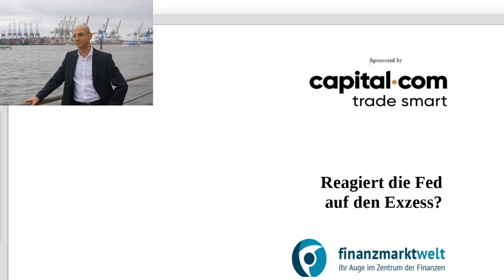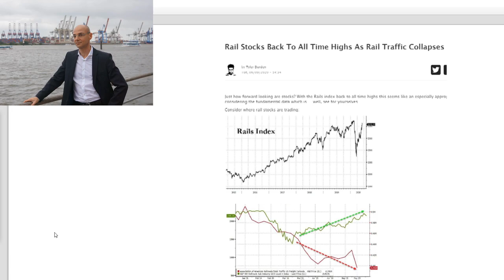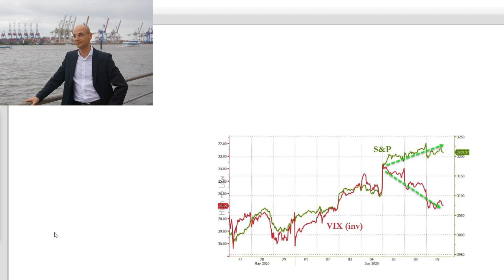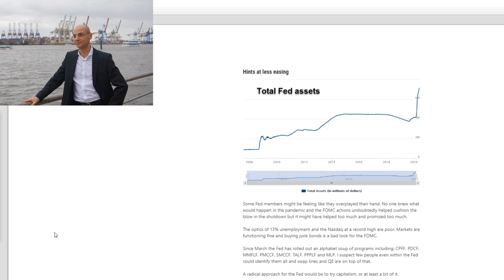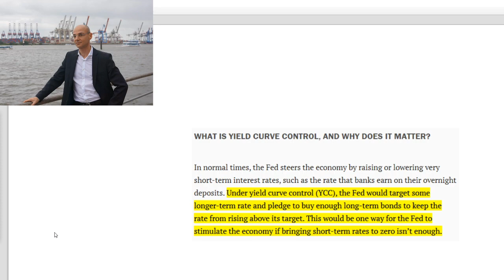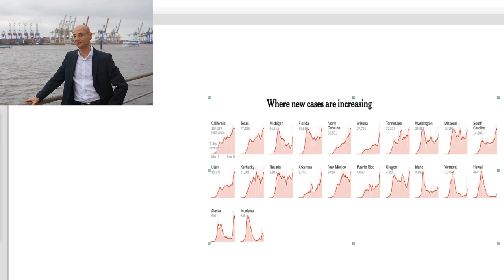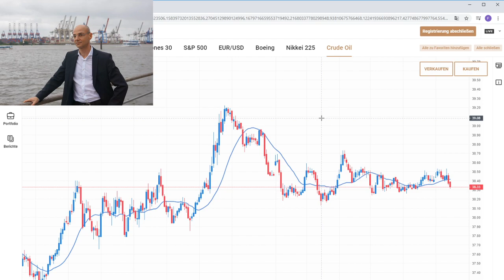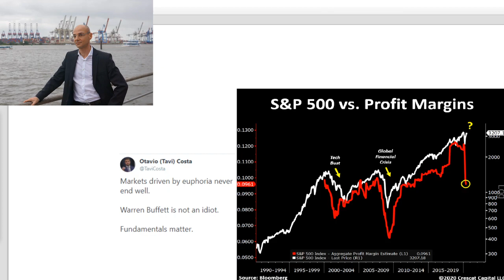Aktienmärkte: Reagiert die Fed auf den Exzess? Videoausblick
Die Aktienmärkte zeigten gestern eine erstaunliche Divergenz: während Dow Jones, S&P 500 und Dax fielen, stieg der Nasdaq über die Marke von 10.000 Punkten und damit auf ein neues Allzeithochs (neue Allzeithochs auch bei Apple und Amazon). Die Euphorie der Investoren zeigt sich aber vor alem im Anstieg der Kurse von Aktien insolventer Unternehmen - es sind vorwiegend kleine Zocker, die sich hier Tummeln und für solche Exzesse sorgen. Aber es sind eben auch diese kleine Investoren, die sich vor allem in die großen US-Tech-Werte eingekauft haben - und derzeit dominiert die Auffassung, dass die Aktienmärkte eine Lotterie seien, bei der jeder gewinnt. Aber so funktioniert Börse nicht - so kann sie dauerhaft gar nicht funktionieren..